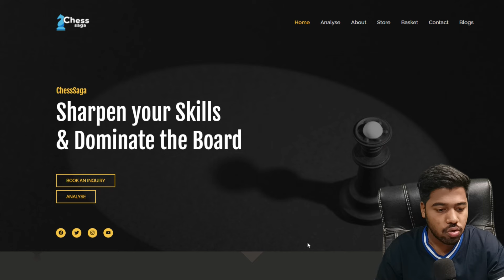Day 231: Journey to 2500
This is Day 231 of me trying to reach 2500 Rating in Chess